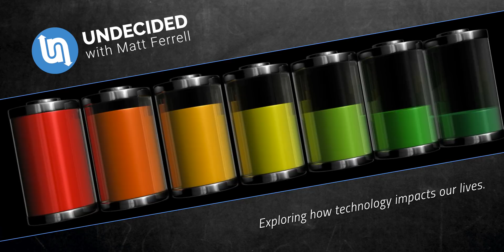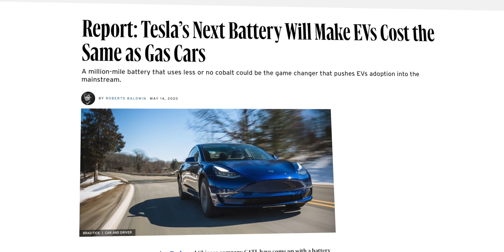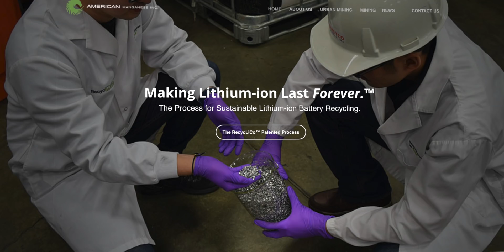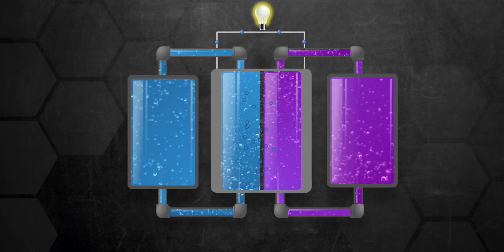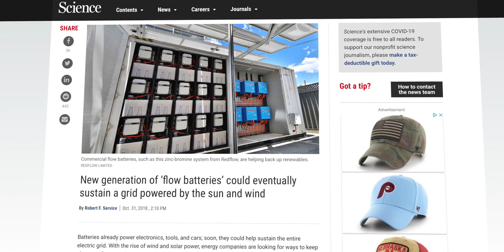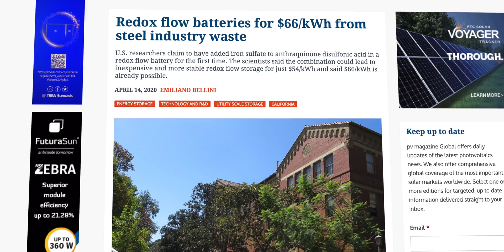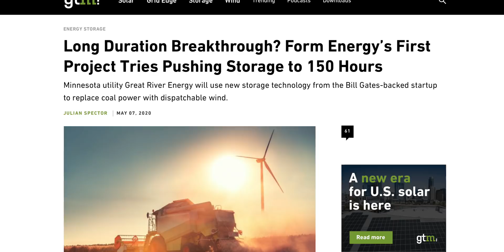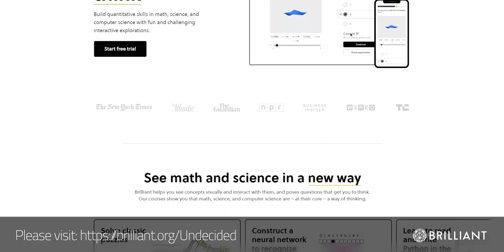The truth about battery-powered cities and renewable energy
The truth about battery-powered cities and renewable energy - they could be closer than you think. you can sign up for free. If we want to replace fossil fuels entirely, we need to build batteries that can store enough renewable energy to power entire cities for much longer periods. With liquid redox flow batteries, there's a viable path forward for city-scale renewable energy storage.  But where do we currently stand with the technology?

▶ ▶ ▶ ADDITIONAL INFO ◀ ◀ ◀